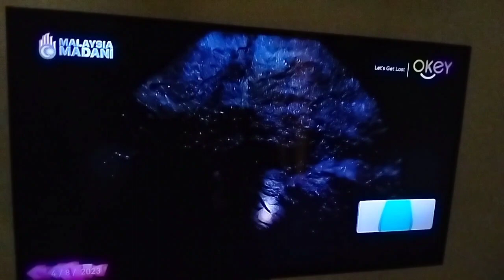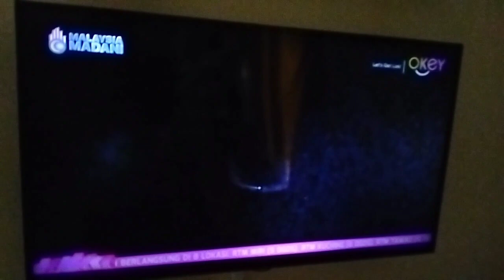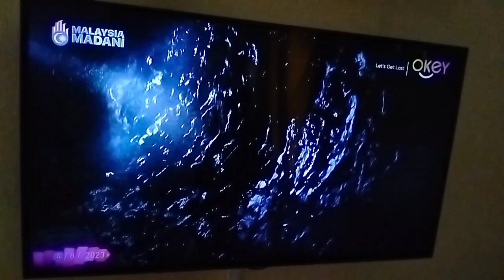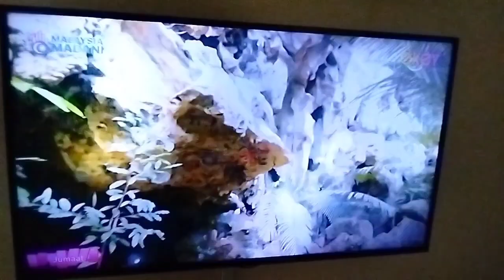Let's Get Lost - Episode 5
Rancangan Menonoton RTM TV Okey Pengembaraan Pendaki Ajaib Annie Mosha Let's Get Lost Terima Kasih